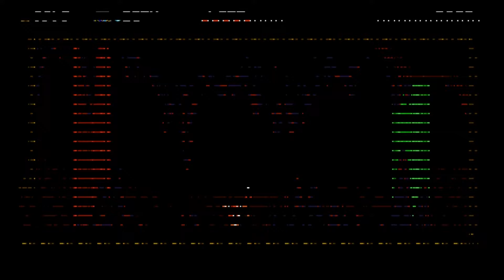shovel knight part: 19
we are back! playing shovel knight